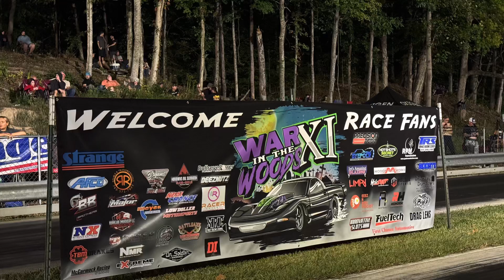WAR IN THE WOODS 11 BIG TIRE FULL COVERAGE ( STREET OUTLAW RUNS THE 1st 3 SECOND PASS AT WITW??? )